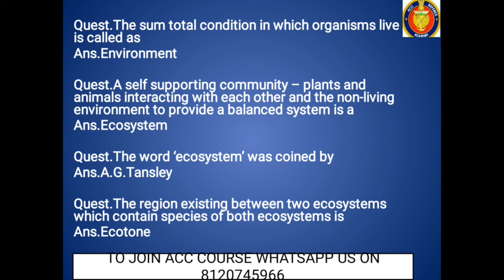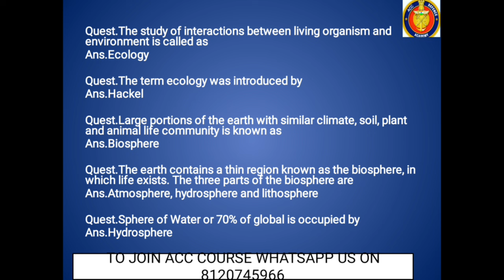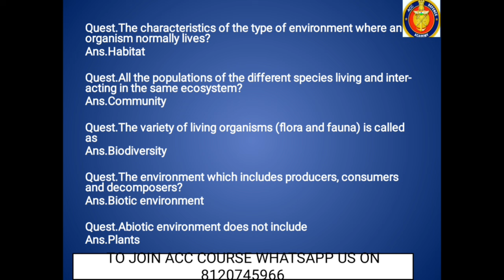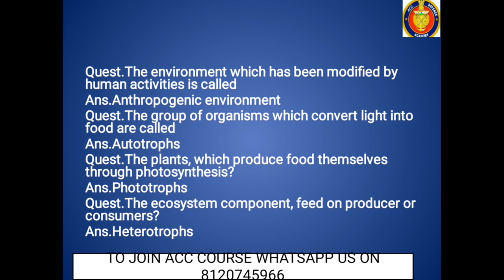EVS SURE SHOT QUESTIONS Part 2 | EVS FOR ACC 131 EXAM | ACC 132 EXAM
ACC 131 & 132  COURSE STARTING 🎯👇
1) Sure Shot Importantot Notes:- Given With MCQs & One Liners For Last Moment Prepration ✅

2) Sure Shot Recorded Lectures:- To Understand the topics fully for Last Moment Prepration✅

3) Daily 9 to 11pm Personal Live Classes With Recodings✅
Get Guranteed Top 500 Ranking 🔥